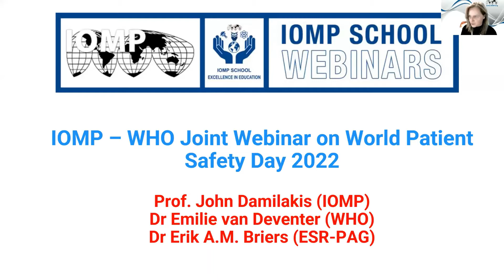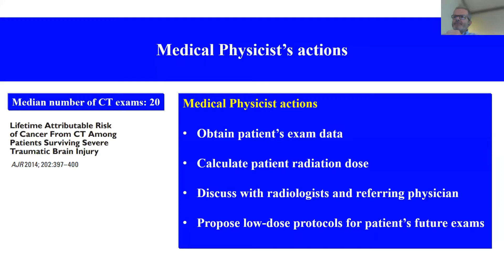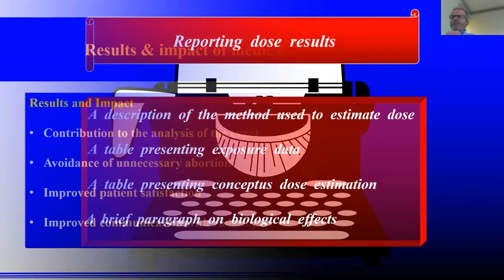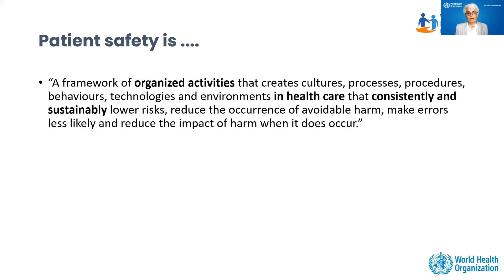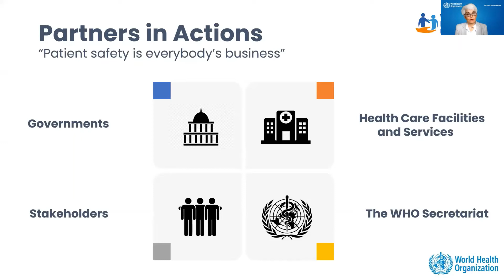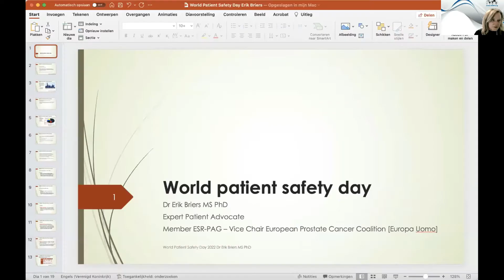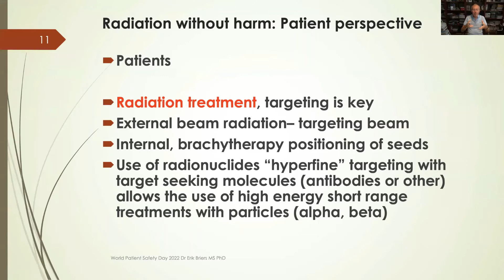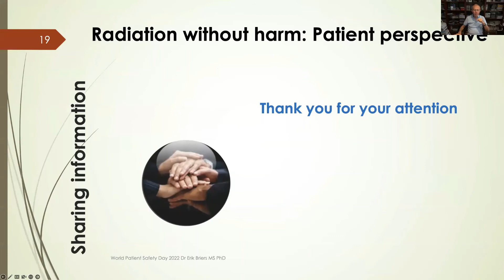IOMP – WHO Joint Webinar on World Patient Safety Day 2022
Wednesday, 14th September 2022 at 12 pm GMT; Duration 1 hour

Organizer: John Damilakis, IOMP
Moderator: Eva Bezak, IOMP
Speakers: John Damilakis, IOMP; Emilie van Deventer, WHO; Erik Briers, EPCC

Prof. John Damilakis, MSc, PhD, FIOMP, FIUPESM
John Damilakis is professor and chairman at the Department of Medical Physics, School of Medicine, University of Crete and director of the Department of Medical Physics of the University Hospital of Heraklion, Crete, Greece. He is President of the ‘International Organization for Medical Physics’ (IOMP), Past President of the ‘European Alliance for Medical Radiation Protection Research’ (EURAMED), Past President of the ‘European Federation of Organizations for Medical Physics’ (EFOMP) and Past President of the ‘Hellenic Association of Medical Physics’. Prof. Damilakis is a member of the ICRP Committee 3 and member of the steering committee of the ‘EuroSafe Imaging Campaign’ of the European Society of Radiology. He is coordinator or an active research member of several European and national projects. As a Visiting Professor he has given lectures on dosimetry and radiation protection in Boston University, USA. His publications have been focused on medical radiation protection and dosimetry and, recently, also on Artificial Intelligence in medical imaging. He is editor, author or co-author of several books. Number of publications in PubMed: 243, number of citations: 8286, h-index 48 (Google Scholar). He has received several awards for his work.

Dr Emilie van Deventer
Dr Emilie van Deventer is the Head of the Radiation and Health Unit at the World Health Organization in Geneva, Switzerland. This programme covers the public health aspects of both ionizing and non-ionizing radiation safety and provides information and guidance to national authorities on radiation protection and health. She is responsible, inter alia, for the WHO International EMF Project, the Global UV project and radon activities.  Before joining WHO in 2000, she was a chaired professor of Electrical and Computer Engineering at the University of Toronto, Canada. She holds a PhD from the University of Michigan, USA and an honorary doctorate (doctor honoris causa) from the University of San Marcos, Lima, Peru.

Dr ERIK A.M. BRIERS MS PhD
Dr Erik Briers holds a doctorate in Chemistry from the University of Leuven, Belgium. Since his promotion in 1979 he has been involved in laboratory medicine.
He founded in 1982 the diagnostic company Eco-Bio diagnostics and served as its CEO until 1990. In this function he developed a diagnostic test for the detection of Aspergillus antigens with a fast assay allowing the potential curative treatment of patients with disseminated aspergillosis, a deadly disease. This test has been approved by the FDA.
He has been a guest lecturer for the subject “Applied immunology” within the Master study programme Biochemical Engineering at the University of Leuven 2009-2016.
Erik Briers was the Executive Director of the European Cancer Patient Coalition (ECPC) (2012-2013) and ad interim executive director of EPPOSI (The European Platform for Patient Organizations Science and Industry) (2014).
He was active at the European Medicine Agency (EMA) at the Patient and Consumer working party (PCWP) and later was appointed by the EU commission as an alternate patient member of the Committee on Advanced Therapies (CAT) (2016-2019).
He is board member and vice chairman of Europa Uomo.
He is a member of the Guidelines Panel on the treatment of prostate cancer of the European Association of Urology (EAU) since 2013.
He is since 2013 member of the patient advisory board of the European Society of Radiology (ESR-PAG) and has given many presentations at the occasion of the yearly European Congress of Radiology (ECR).
He is vice-president of Us Too Belgium and the chief editor of PROSTAATinfo the magazine of the organization.
He serves as a member of advisory boards of several scientific organizations.